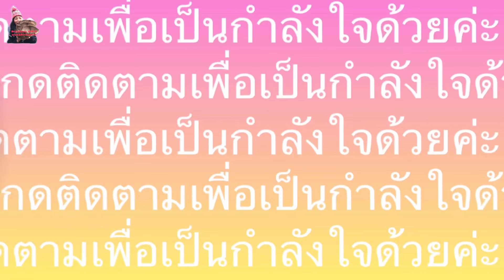เก็บเห็ดมันปู# เห็ดแดงใหญ่กำลังออกตะมุตะมิเยอะหมานฟิน.30/8/21.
เห็ดมันปูเห็ดแดง# chanterelles.